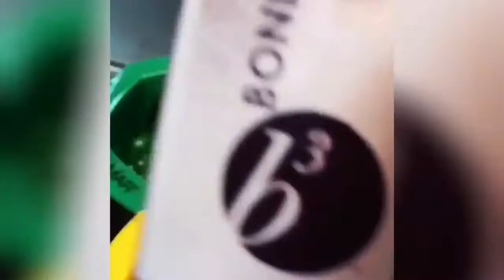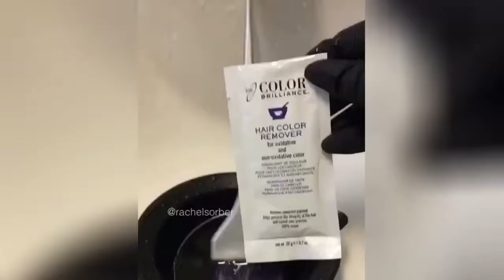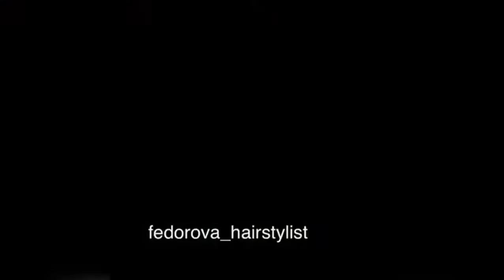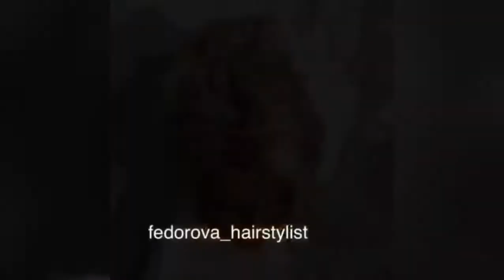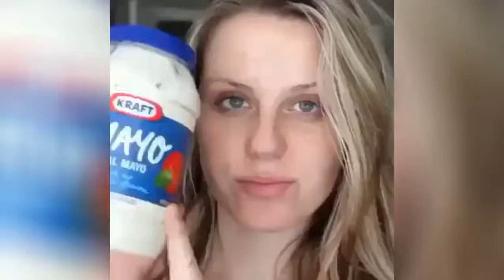Hair Style Ideas ✶ Cool Hairstyles ✶ Updos For Dark Hair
Your Comments Are Valuable 💖 Here is the some tricks about Updos For Dark Hair ; Hair trimming or hair trimming is planned to make or keep up a particular shape and frame. There are approaches to trim one's own hair yet generally someone else is enrolled to play out the procedure, as it is hard to keep up symmetry while trimming hair at the back of one's head. Its degree may run from just trimming the uneven finishes of the hair to a uniform length to totally shaving the head.
People always ask about Updos For Dark Hair.We have some tricks here;
Do you interest about Updos For Dark Hair?Check below about Updos For Dark Hair.